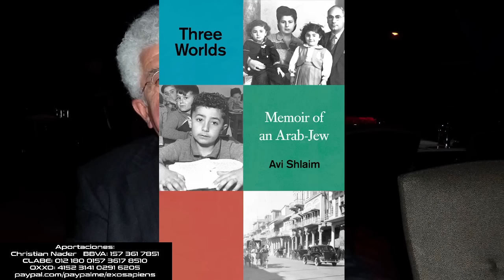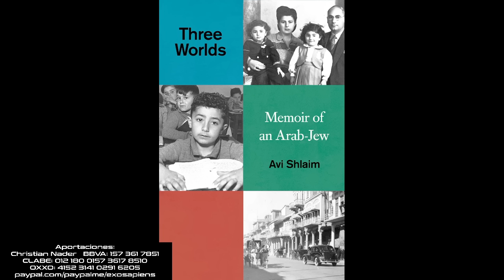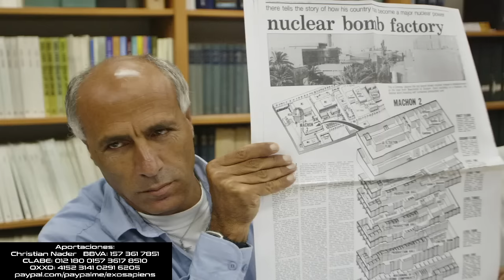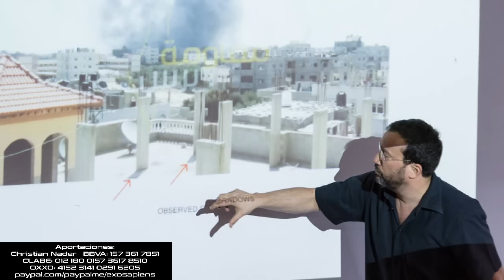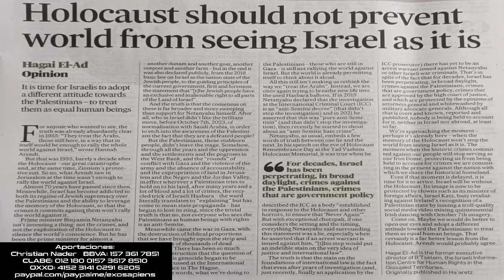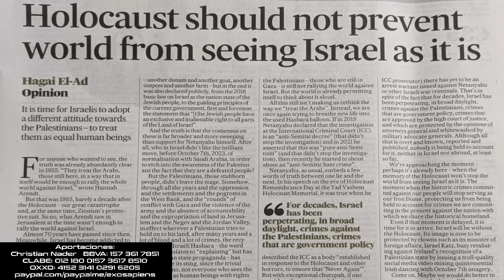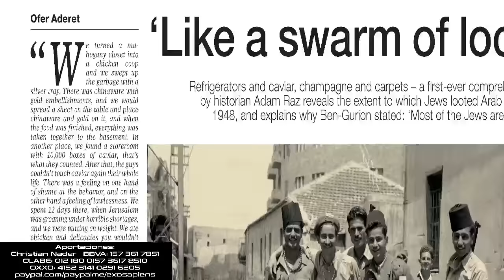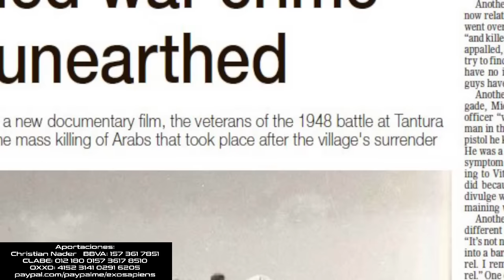Disidentes del Sionismo y Judíos Antisionistas ¿Quiénes son? ¿Dónde se encuentran? (Primera Parte)